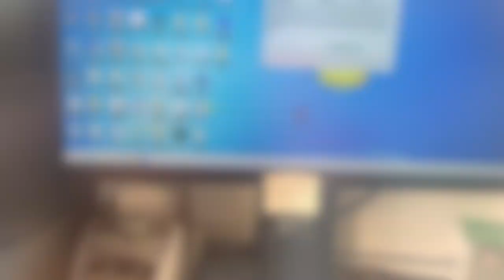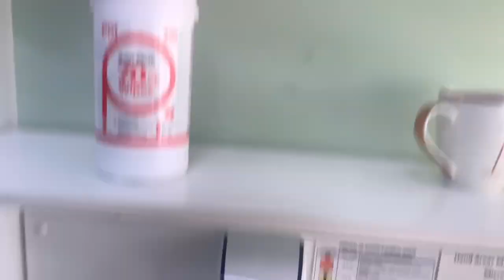A Day in a Life of Physician Associate Student in GP PLACEMENT\\ UK Physician Associate